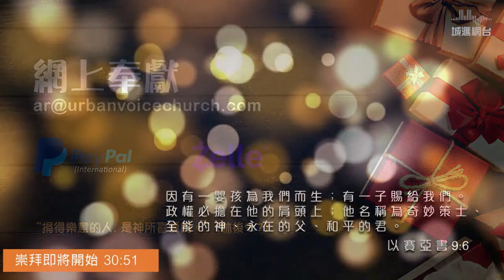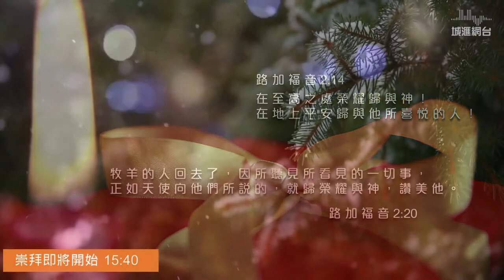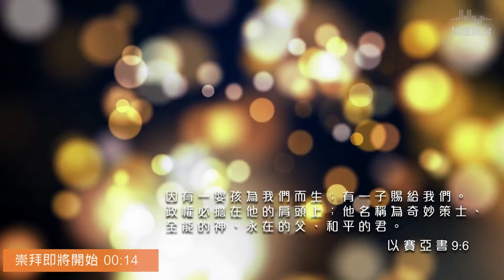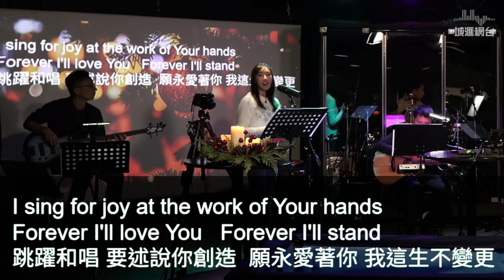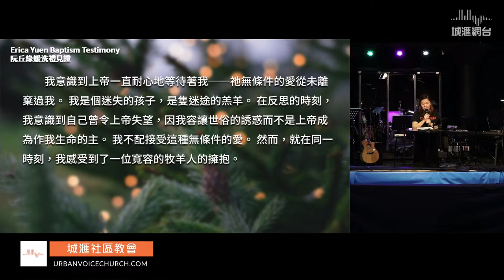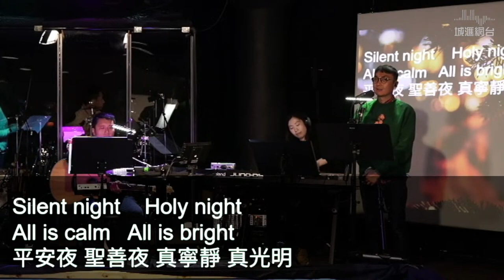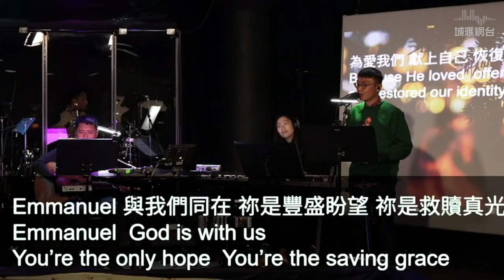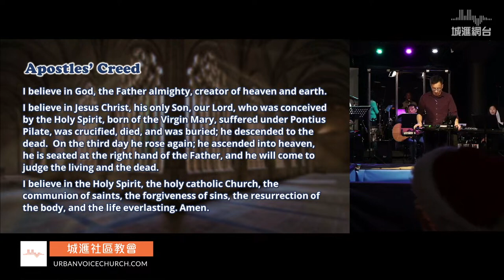聖誕節崇拜 (芝加哥時間 2023 年 12 月 24 日 下午 5:00)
00:00:00 崇拜前 Before Worship
00:32:58 詩歌敬拜
00:46:57 浸禮
01:12:11 聖誕敬拜 (約翰福音 Gospel of John 1.1-14)
01:18:16 平安夜 Silent Night
01:22:32 聖誕敬拜 (路加福音 Gospel of Luke 2.1-7)
01:24:30 O Holy Night
01:30:13 聖誕敬拜 (路加福音 Gospel of Luke 2.8-20)
01:33:52 榮耀歸於至高真神
01:36:00 燃燭 Candle Lighting
01:45:49 使徒信經 Apostles' Creed
01:49:40 致贈浸禮禮物 Presenting gifts to the baptized

感謝各位與我們一同在平安夜慶祝主的誕生。在聖誕的節期，或許人人普天同慶，只是表象，或許你我心裡都帶著不同的悲痛。聖誕的意義，不是主將一切傷痕和痛苦拿走，而是主來到我們中間，親身體會你我的苦惱，與你我同在，以馬內利。